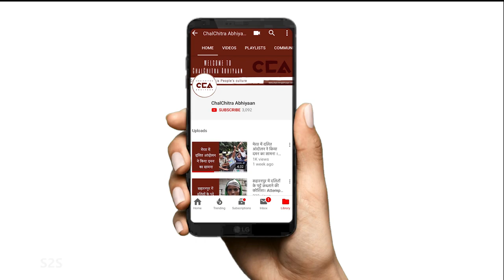शामली की शान: लड़कियाँ पहुँची JNU और DU || Shamli's Pride: Girls Secure Admission in JNU and DU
शामली जिले के राजकीय महिला डिग्री कॉलेज, कांधला की तीन युवतियों ने दिल्ली के जवाहरलाल नेहरू विश्वविद्यालय और दिल्ली विश्वविद्यालय में एम.ए के लिए प्रवेश लिया है। यह एक बड़ी उपलब्धि है क्योंकि पश्चिमी उत्तर प्रदेश के इन हिस्सों में महिलाओं को आगे की पढ़ाई करने से हतोत्साहित किया जाता है। तीनों महिलाएं अलग-अलग हाशिए के समुदायों से हैं। एक दलित है, एक मुस्लिम है और कश्यप जाति से एक ओबीसी है। चलचित्र अभियान अपने संघर्ष को समझने के लिए तीन में से दो छात्रों से बात करता है।

टीम - शाक़ीब यामीन रंगरेज़, नकुल सिंह साहनी, विशाल कुमार

Three young women students from Shamli district's Rajkiya Mahila Degree College, Kandhla have just got admission for their MA in Delhi's Jawaharlal Nehru University and Delhi University. This is a big achievement given that women in these parts of Western Uttar Pradesh  are discouraged from studying further. The three women are from different marginalised communities. One is Dalit, one is Muslim and one an OBC from Kashyap caste. ChalChitra Abhiyaan speaks to two of the three students to understand their struggle.

Crew- Mohd. Shakib Rangrez, Nakul Singh Sawhney, Vishal Kumar